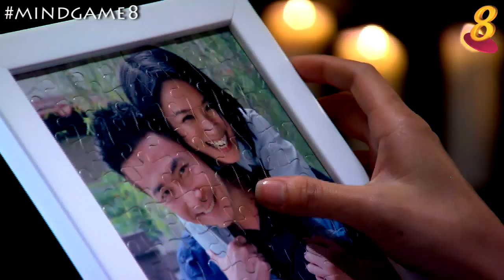Mind Game 《心迷》 Official Showreel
Mind Game 《心迷》 is a modern suspense drama starring Tay Ping Hui, Joanne Peh, Zhang Yao Dong, Paige Chua and more. Remember to catch it from 7th May, Monday to Friday, 9pm!